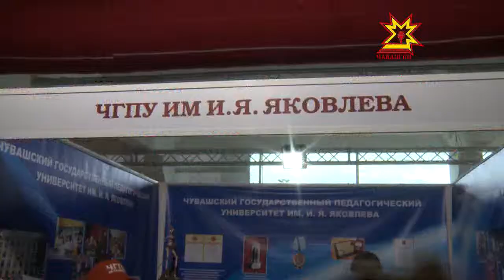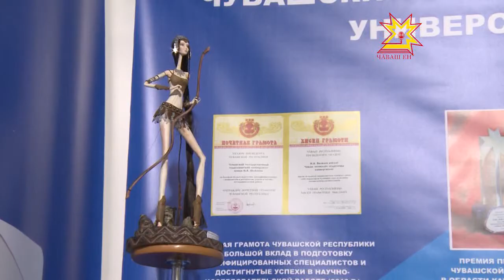ЧГПУ на выставке «Регионы. Сотрудничество без границ»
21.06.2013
На сегодня в Чувашском государственном педагогическом университете имени Яковлева 10 факультетов и более 50 кафедр, на которых работает около пятиста высококвалифицированных преподавателей. Здесь учатся более шести тысяч человек, студенты получают профессиональную подготовку по более чем 40  специальностям и профилям. Университет уже давно ценится своими специалистами не только в Чувашии, но и по всей России.